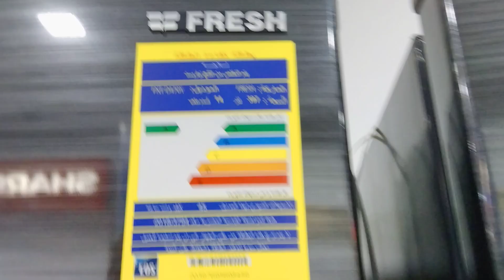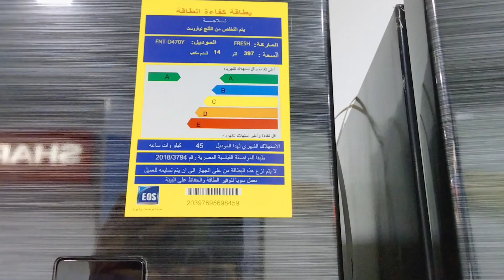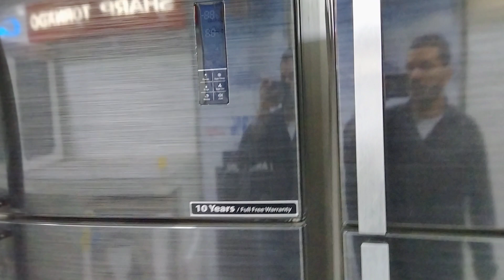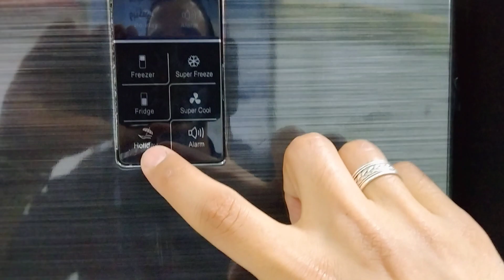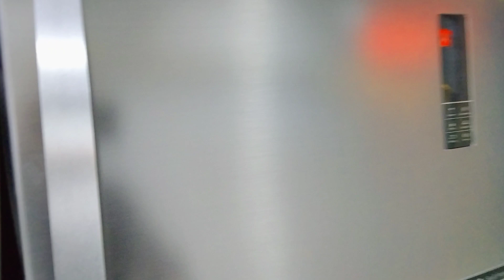افضل انواع ثلاجات فريش يمكنك شرائها في2022 بعد زياد الاسعار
ثلاجات فريش 2021
من أهم ما يميز ثلاجات فريش عن باقي الثلاجات الأخرى أن الشركة اعتمدت في تصنيعها على أحدث التقنيات التكنولوجية العالمية، هذا فضلا عن الشكل الجمالي الخارجي والاعتماد على المتانة في آن واحد، حيث تم توفير العديد من أنواع الثلاجات المختلفة والمقاسات المتنوعة وكذلك التصاميم الخارجية الجيدة، وقد كان من بين ثلاجات فريش ذات البابين وذات الباب الواحد، هذا بالإضافة إلى توفير بعض أشكال الثلاجات ذات الصنبور الخارجي والشاشات الدجيتال وغيرها، حيث تعتبر ثلاجات فريش واحدة من أهم الثلاجات التي تم توفيرها بقوة في السوق المصري واهتم بها الكثير من المستخدمين، وذلك لأنها متوفر منها العديد والعديد من الأنواع المختلفة التي تتناسب مع حاجة الجميع، هذا بالإضافة إلى الاهتمام بالتقنيات العالمية التي تم توفيرها بها، وقبل أن نتطرق إلى معرفة جميع اسعار ثلاجات فريش 2021 نتحدث أولا عن أهم المواصفات والمميزات.

امتاز الجسم الخارجي للثلاجة بالاعتماد على المواد الغير قابلة للصدأ، والتي تساعد على الحفاظ على الثلاجة لأطول وقت ممكن دون تلف، مع الاهتمام بالمقابض المميزة التي تعطي شكل جمالي وتوفر المتانة الكافية عند استخدام الثلاجة.
الجسم الداخلي للثلاجة موزع بشكل مميز فـ كافة أنواع ثلاجات فريش تعتمد على الأرفف البلاستيكية الشفافة الغير قابلة للكسر، تلك الأرفف التي توفر لك إمكانية حمل المزيد من الأشياء بأوزان متعددة دون أن تقلق بشأن الكسر، مع توفير شفافية عالية تساعدك على رؤية الأطعمة بداخل الثلاجة بمنتهى الوضوح، كذلك متوفر بالثلاجة أيضا اضاءات ليد بطول جسم الثلاجة بالداخل تساعدك على رؤية الأشياء بشكل أوضح داخل الثلاجة، مع تقسيم مميز للأبواب لوضع مزيد من الأغراض.

ثلاجات فريش تعتمد على نظام النوفروست الذي يمنع تكون الثلج، وبذلك فهي أكثر عملية من تلك الثلاجات التي كانت تعمل قديما.
مزايا ثلاجات فريش
اسعار ثلاجات فريش
متوفر بثلاجات فريش تقنية التبريد السريع التي تعمل على الحفاظ على الطعام والحصول على التبريد الكافي في أسرع وقت ممكن، والثلاجة متوفر بها تقنيات تعمل على منع التعفن وذلك من خلال قتل البكتيريا ومنعها من التكون داخل الثلاجة، وهذه التقنية تساعد على الحفاظ على الطعام طازج لأطول وقت ممكن، مع عدم وجود روائح بداخل الثلاجة.

المجمد أيضا مزود بأرفف قابلة للتحريك والإزالة وكذلك مزود بتقسيم للباب بشكل مميز، مع وجود صانع الثلج الذي يمكن إزالته في حالة الرغبة في توسيع الفريزر، أما عن الألوان التي توفرها تلك الماركة فهي توفر العديد من الألوان على رأسها الأسود والفضي والاستانلس ستيل، كذلك توفر أيضا العديد من المقاسات المختلفة بداية من الثلاجات الميني بار وصولا إلى الثلاجات الكبيرة بسعة 480 لتر، كما أن ثلاجات فريش تعتمد على نظام التبريد المتعدد الذي يساعد على توزيع الهواء بشكل أفضل داخل الثلاجة، مع الحفاظ عليه داخليا بصورة أكبر، وهذه التقنية تعمل جنبا إلى جنب مع وجود عوازل جيدة حول الثلاجة.

الآن وبعد أن تعرفت على أهم مميزات ثلاجات فريش بقي لنا أن نتعرف على آخر اسعار ثلاجات فريش 2021 مع العلم اننا تحدثنا عن اسعار ثلاجات الاسكا واسعار ثلاجات الكتروستار واسعار ثلاجات هيتاشي واسعار ثلاجات يونيون اير واسعار ثلاجات بيكو واسعار ثلاجات ايديال وأيضا تحدثنا عن اسعار ثلاجات وايت بوينت واسعار ثلاجات وايت ويل واسعار ثلاجات LG واسعار ثلاجات تورنيدو واسعار ثلاجات توشيبا واسعار ثلاجات سامسونج واسعار ثلاجات كريازى واسعار ثلاجات شارب ويمكنكم إلقاء نظرة سريعة على هذه المقالات لمقارنة الأسعار والمواصفات لتحصل في النهاية على الثلاجة المثالية التي تتناسب مع جميع احتياجاتك.

اسعار ثلاجات فريش 2021
سعر ثلاجة فريش ديفروست 302 لتر فضي بـ 4,150 جنيه.
سعر ثلاجة فريش ديفروست 253 لتر فضي بـ 4,250 جنيه.
سعر ثلاجة فريش ستانلس ستيل 331 لتر اسود 6,300 جنيه.
سعر ثلاجة فريش ستانلس ستيل 376 لتر اسود 7,200 جنيه.
سعر ثلاجة فريش نوفروست 13 قدم لون فضي 7,000 جنيه.
سعر ثلاجة فريش 14 قدم نوفروست ديجيتال بـ 6,890 جنيه.
سعر ثلاجة فريش 16 قدم نوفروست فضي بـ 7,100 جنيه.
سعر ثلاجة فريش 16 قدم نوفروست ديجيتال بـ 7,500 جنيه.
سعر ثلاجة فريش 18 قدم نوفروست فضي بـ 8,400 جنيه.
اسعار ثلاجات فريش 18 قدم ديجيتال بحنفية بـ 8,650 جنيه.
اسعار ثلاجات فريش 14 قدم 2021
اسعار ثلاجات فريش
سعر ثلاجة فريش 14 قدم ديجيتال فضي بـ 6,890 جنيه.
سعر ثلاجة فريش 14 قدم لون اسود ستانلس 6,300 جنيه.
سعر ثلاجة فريش 14 قدم نوفروست اسود بـ 6,200 جنيه.
اسعار ثلاجات فريش 14 قدم نوفروست ستانلس 5,800 جنيه.
اسعار ثلاجات فريش 14 قدم ديجيتال بلازما فضي 7,350 جنيه.

اسعار ثلاجات فريش 14 قدم ديجيتال بلازما سيلفر 9,000 جنيه.
سعر ثلاجة فريش 16 قدم بحنفية 2021
اسعار ثلاجات فريش
سعر ثلاجة فريش 16 قدم بحنفية لون فضي بـ 7,780 جنيه.
سعر ثلاجة فريش 16 قدم بحنفية اسود ديجيتال 7,880 جنيه.
سعر ثلاجة فريش 16 قدم ديجيتال لون فضي بـ 7,500 جنيه.
سعر ثلاجة فريش 16 قدم نوفروست لون اسود 6,710 جنيه.
اسعار ثلاجات فريش 16 قدم نوفروست فضي بـ 7,100 جنيه.
اسعار ثلاجات فريش 16 قدم ديفروست فضي بـ 6,700 جنيه.
اسعار ثلاجات فريش 16 قدم ديفروست اسود بـ 6,700 جنيه.
سعر ثلاجة فريش 18 قدم ديجيتال 2021
سعر ثلاجة فريش 18 قدم ديجيتال
سعر ثلاجة فريش 18 قدم ديجيتال نوفروست بـ 15,900 جنيه.
اسعار ثلاجات فريش 18 قدم نوفروست 400 لتر 9,250 جنيه.
اسعار الثلاجات فريش 18 قدم نوفروست سيلفر بـ 9,800 جنيه.